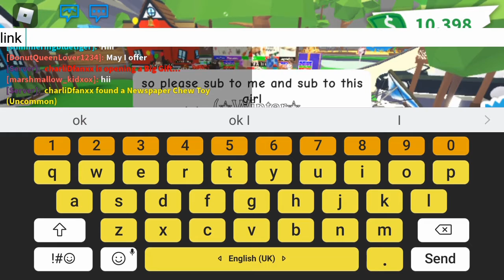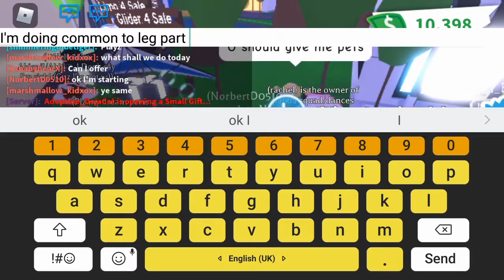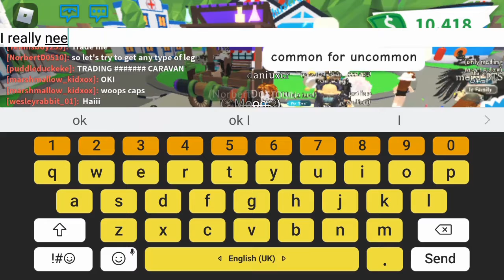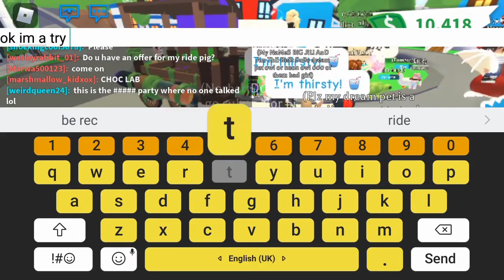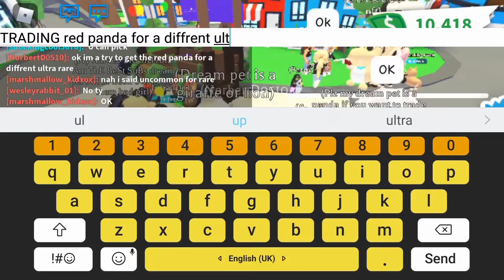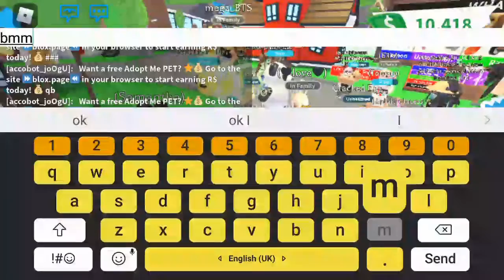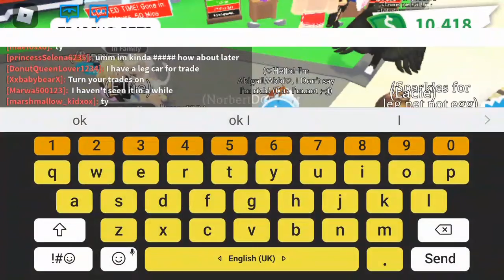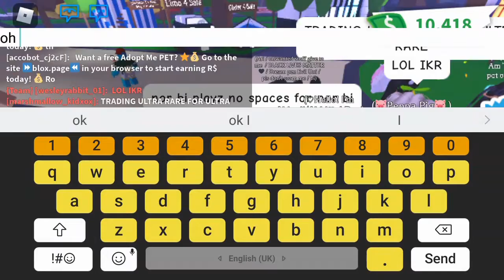trading common to legendary part 2!!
go sub to her her yt is roblox summer